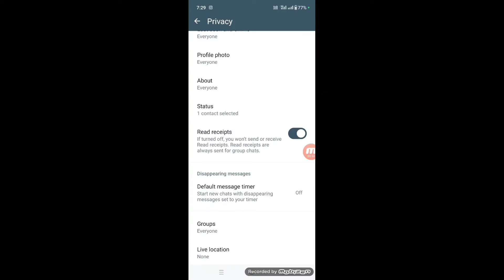Read Respect Whatsapp | Read Respect Kya Hota Hai | Read Respect Ka Matlab Kya Hota Hai